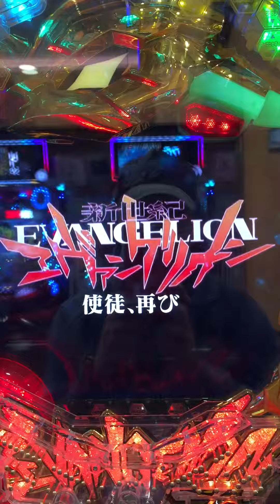パチンコ CR エヴァンゲリオン X 全回転リーチ 大当たり！